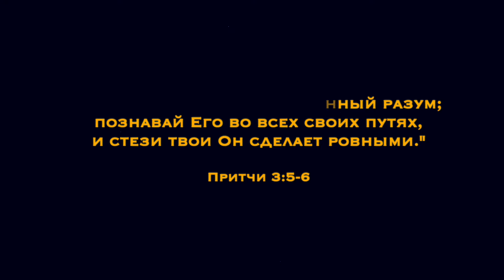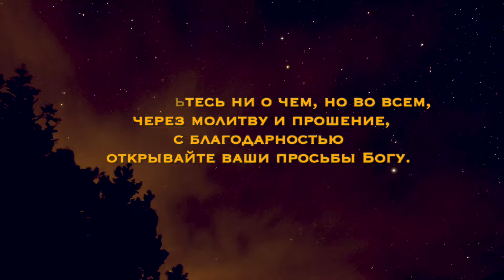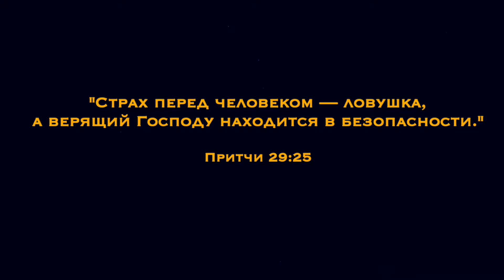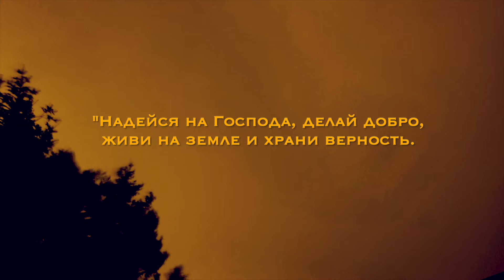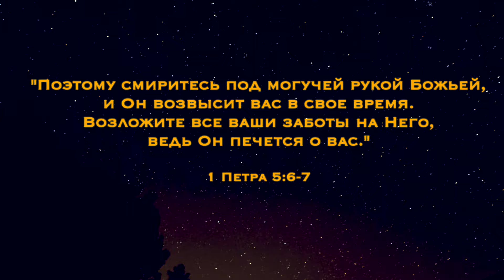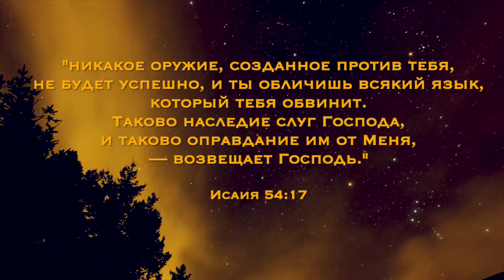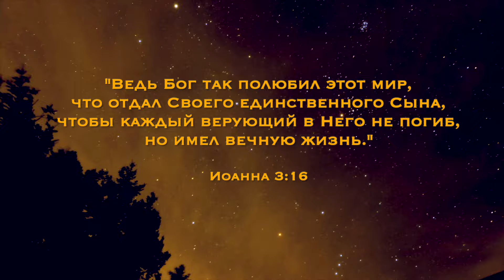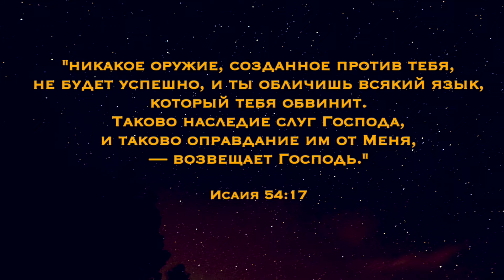Доверие Богу - коллекция мест Писаний | Возложите все ваши заботы на Него, ведь Он печется о вас.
Никакое оружие, созданное против тебя, не будет успешно, и ты обличишь всякий язык, который тебя обвинит. Таково наследие слуг Господа, и таково оправдание им от Меня, — возвещает Господь." (Исаия 54.17)

Из Украины:
🔗Посилання на банку

usdt - TQysmG3dRFRA9H7Xa6H4afoR93H2UCuMLY
ltc - ltc1qvmkm6y27q5yg04v0yc0ma6edq2g3u2prsjup4y
btc - bc1qphzqujjptmjcfuctyljuyw6man6nmaurhvqrdj
eth - 0x3971C14884D7E40f4E8e7EdF6043b90BFc630ACc
00:00 - Вступление

00:14 - "Доверяй Господу от всего сердца и не полагайся на собственный разум; познавай Его во всех своих путях, и стези твои Он сделает ровными." (Притчи 3.5-6)

01:23 - "Ведь Я знаю Мои намерения о вас, — возвещает Господь, — намерения принести вам благополучие, а не беду, даровать вам будущее и надежду." (Иеремия 29.11)

02:33 - "Не заботьтесь ни о чем, но во всем, через молитву и прошение, с благодарностью открывайте ваши просьбы Богу. Тогда мир Божий, превосходящий всякое понимание, сохранит ваши сердца и умы в единении со Христом Иисусом." (Филиппийцам 4.6-7)

04:02 - "Не бойся, ведь Я с тобой; не страшись, ведь Я — твой Бог.
Я укреплю тебя и помогу тебе; Я поддержу тебя спасающей правой рукой Моей." (Исаия 41.10)

05:14 - "Страх перед человеком — ловушка, а верящий Господу находится в безопасности." (Притчи 29.25)

06:14 - "Так что мы можем с уверенностью говорить: «Господь — мой помощник, мне нечего бояться. Что может сделать мне человек?» " (Евреям 13.6)

07:19 - "Ведь Бог так полюбил этот мир, что отдал Своего единственного Сына, чтобы каждый верующий в Него не погиб, но имел вечную жизнь." (Иоанна 3.16)

08:25 - "Надейся на Господа, делай добро, живи на земле и храни верность. Радуйся Господу, и Он исполнит желания твоего сердца. Доверь свой путь Господу, уповай на Него — и Он совершит такое: высветит праведность твою, как свет,  твою справедливость — как солнце в полдень." (Псалом 36.3-6)

10:02 - "Поэтому смиритесь под могучей рукой Божьей, и Он возвысит вас в свое время. Возложите все ваши заботы на Него, ведь Он печется о вас." (1 Петра 5.6-7)

11:09 - "но надеющиеся на Господа наберутся новых сил. Они воспарят на крыльях, словно орлы, побегут — и не утомятся, пойдут — и не устанут." (Исаия 40:31)

12:20 - "Никакое оружие, созданное против тебя, не будет успешно, и ты обличишь всякий язык, который тебя обвинит. Таково наследие слуг Господа, и таково оправдание им от Меня, — возвещает Господь." (Исаия 54.17)

13:37 - повторное прочтение

listen.pray.meditate